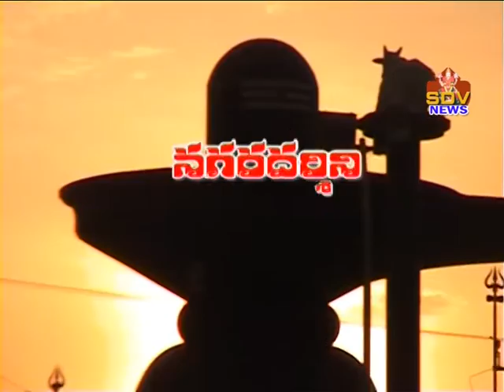30-06-20 04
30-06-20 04